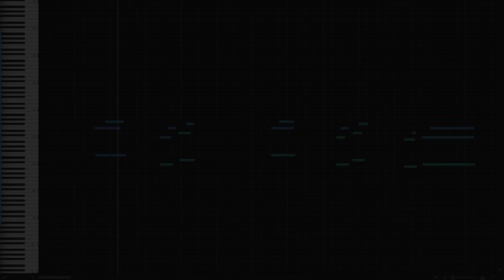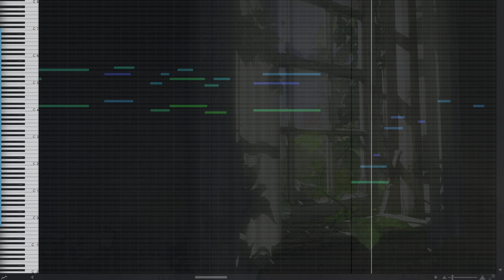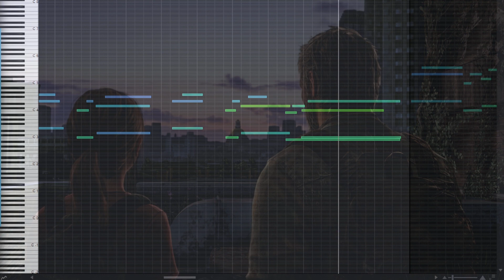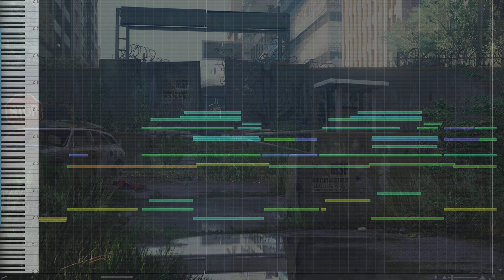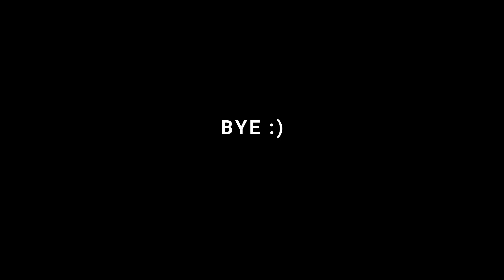The Last Of Us - The Choice | Extended Piano Version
Hello.
This is my piano version of the theme "The Choice" from the Playstation game The Last Of Us, composed by Gustavo Santaolalla.

Oi.
Esta é a minha versão no piano do tema "The Choice" do jogo para Playstation The Last Of Us, composto pelo Gustavo Santaolalla.